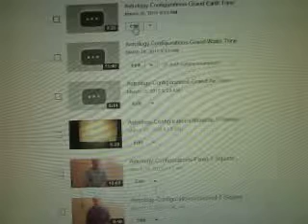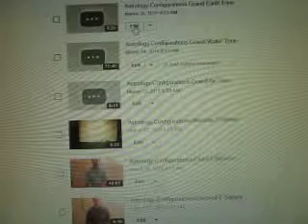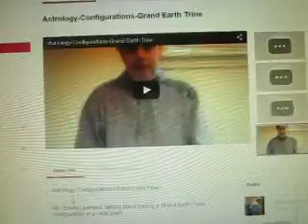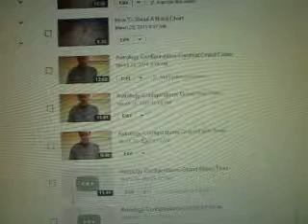How To Fix YouTube Video No Thumbnail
Me, Edwin Learnard, talking about what to do when a thumbnail does not appear on a youtube video.